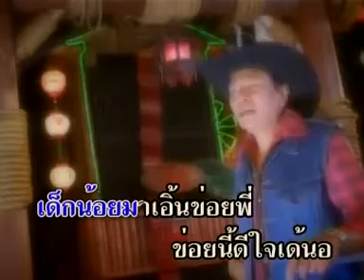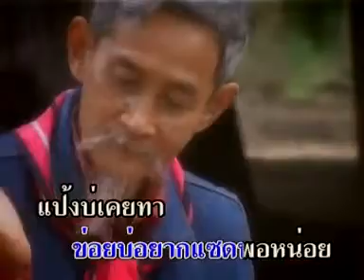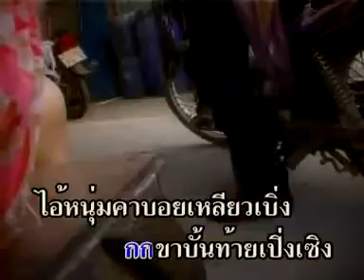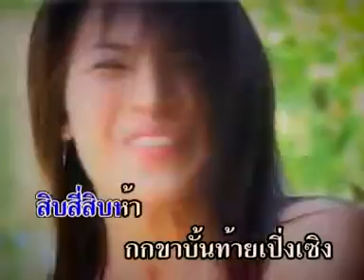เฒ่ามักเด็กน้อย | ประสาน เวียงสิมา | MV KARAOKE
เพลง  เฒ่ามักเด็กน้อย
ศิลปิน  ประสาน  เวียงสิมา
อัลบั้ม  เตือนใจบ่าวเฒ่า